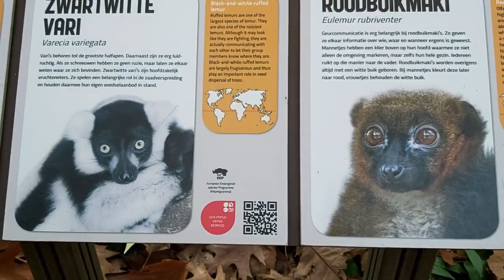THE RODE VARE'S MONKEY IN APENHEUL | THE NETHERLANDS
Hello everyone in this video i will show you my first time ever to seen this kinds of monkeys and i will show you some of them...it was much fun to have a close encounter with them.